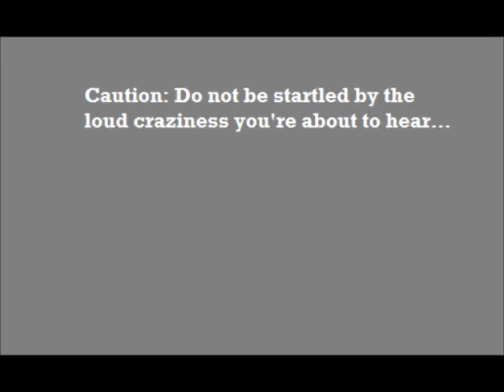Amanda Thursdays: KITH Kittens: Desert Island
Top 5 desert island picks: Albums, Movies and Books.
Challenge: 5 TMI's.